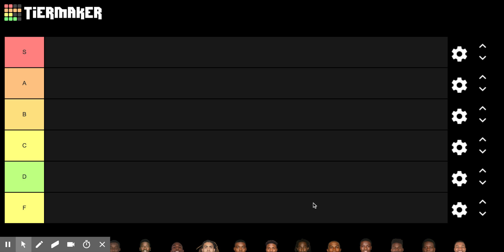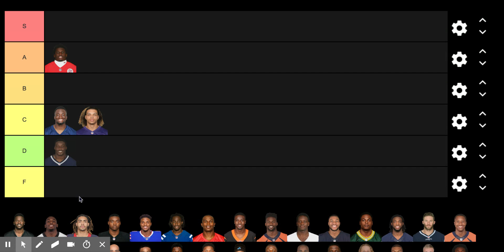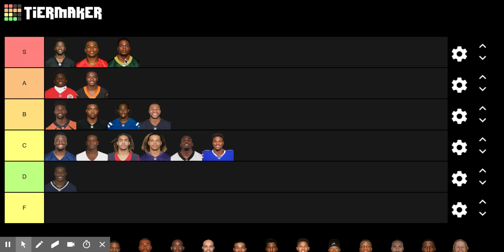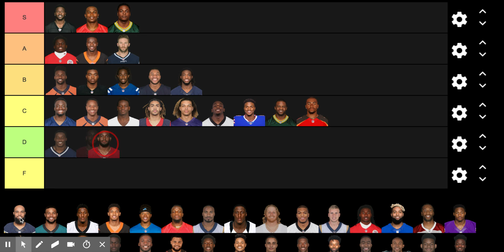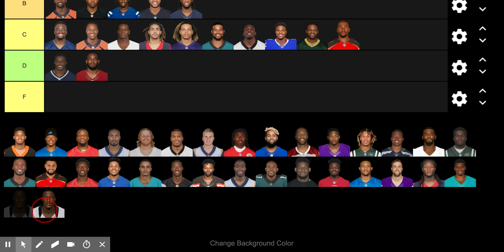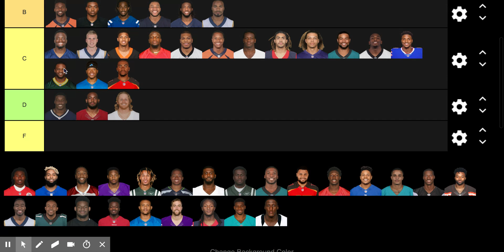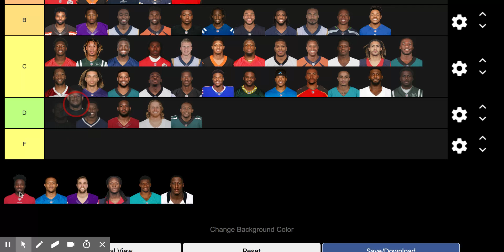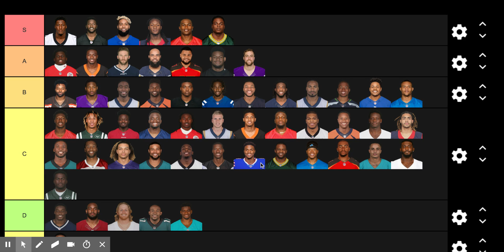NFL WR Tier Maker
I rank the NFL WRs!